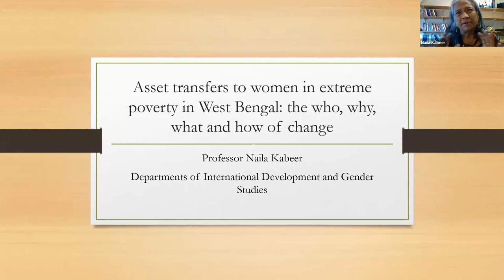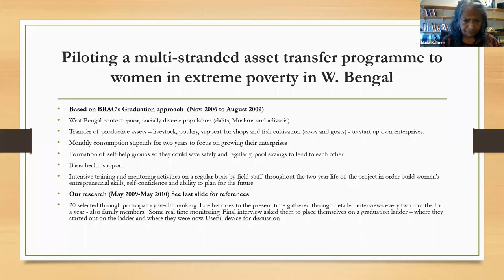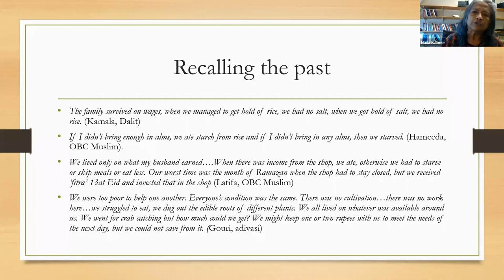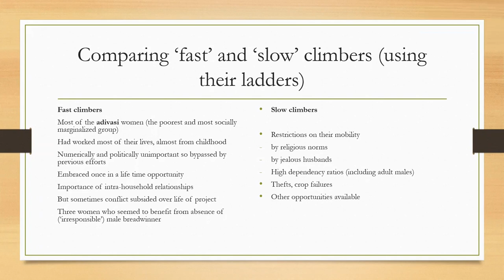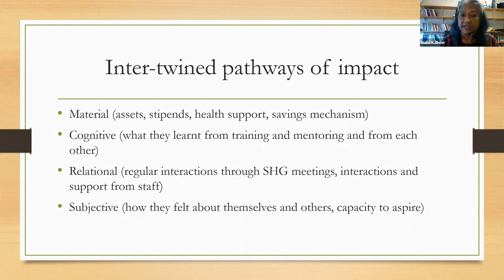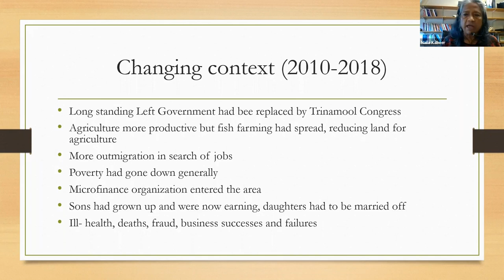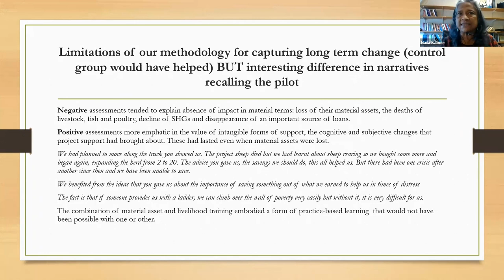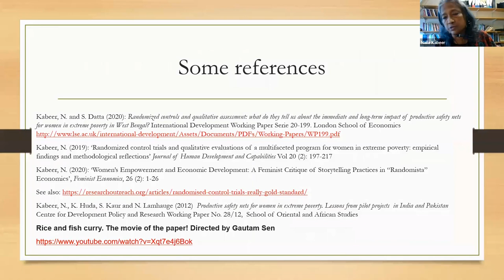Can asset transfers help women escape extreme poverty? | LSE Research Showcase 2022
Professor Naila Kabeer talks about the difference asset transfers make to women in extreme poverty in India — in the short run and in the long run, based on research into the effects of an NGO programme in West Bengal started in 2007. Professor Kabeer discusses the importance of long-term evaluation of development initiatives, to examine who benefits and how, and whether change is long-lasting. She will also question whether randomised control trials should really be the gold standard when it comes to evaluation.

🔸 Naila Kabeer and Sanchari Datta, Randomized control trials and qualitative impacts: what do they tell us about the immediate and long-term assessments of productive safety nets for women in extreme poverty in West Bengal?

🔸 Naila Kabeer, Randomised control trials: Are they really the gold standard?

This event was part of the LSE Research Showcase Lent Term series. These 30 minute coffee-break sessions are open to the LSE community so that you can find out about some of the fascinating research taking place at LSE.

🔴 Read more accessible stories about LSE research in our online research magazine, Research for the World